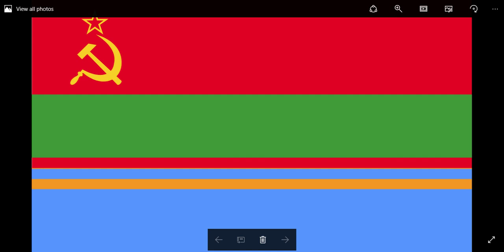The Flag of Kendasian SR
I Forgot to tell you, that alternate kendasia had a political party and it ended up being successful.